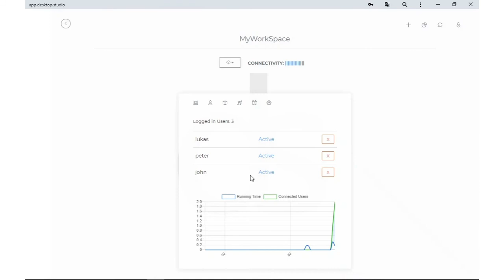Work with your team on projects at the same time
Enable your team to work together worldwide and easily. Multiple users can work together in one environment